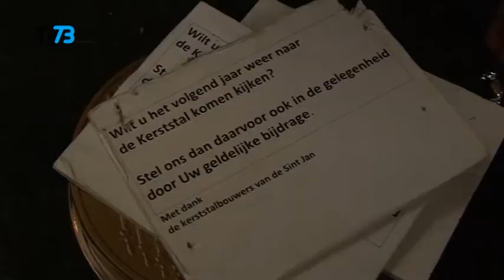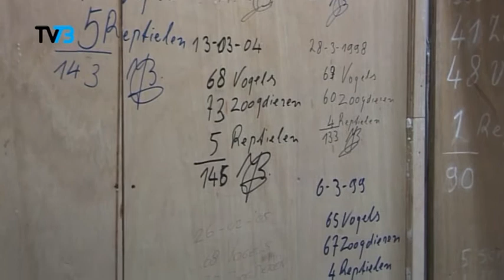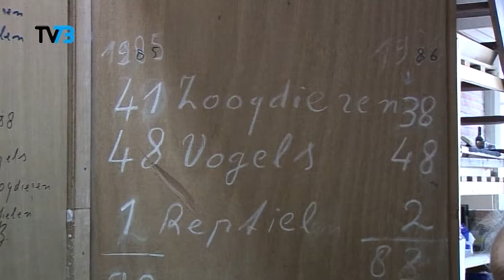TV73 9 01 12 Afbouw Kerststal Sint-Jan Den Bosch